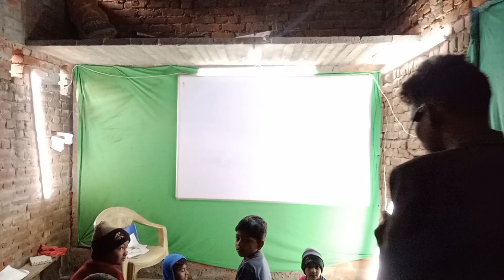Funny पल बच्चों के साथ 😃😃😃😃